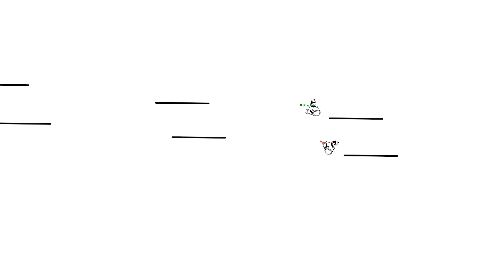Line Rider - Waltz for the Cerebellum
Hi there! Back again with Line Riders. 😀 My friend made a composition titled "Waltz for the Cerebellum" and this is the Line Rider for it! I hope you enjoy.

As of now, I mostly do Line Riders and Biology raps, though I'm trying to expand to variety content. Share my videos with your friends and family, too!

Production Info:
Editing: Adobe Premiere Pro, Adobe Audition
Thumbnails: Canva